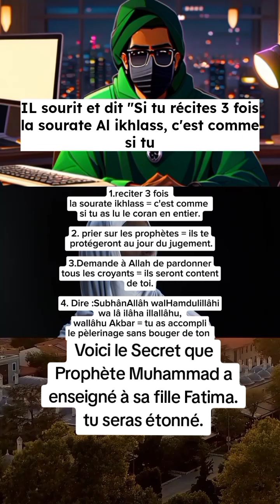Voici 4 secrets que le prophète Muhammad psl a enseigné à sa fille Fatima